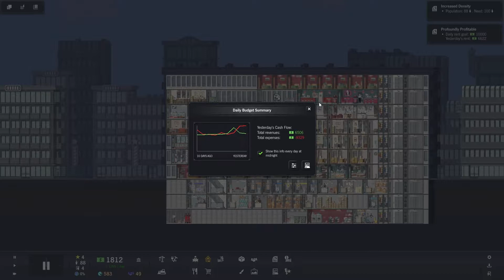Project Highrise Las Vegas E06 NOISE COMPLAINTS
Tenacious Tower will be the greatest building on the Las Vegas strip. Believe me. It’s going to be great. This will be a great hotel and casino. Don’t think I can do it? Just watch me. Please? Your views and likes determine the series’ future.